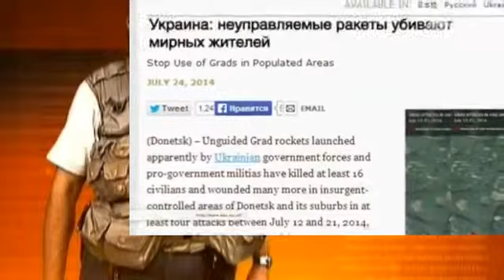14 11 2014►УКРАиНА НОВОСТИ СЕГОДНЯ►АНАТОЛИй ВАССЕР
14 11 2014►УКРАиНА НОВОСТИ СЕГОДНЯ►АНАТОЛИй ВАССЕРМАН ОТКРЫТЫМ ТЕКСТОМ ВОЙНА НА УКРАИНЕ ДОНЕЦК ВИДЕО НОВОСТИ УКРАиНЫ СЕГОДНЯ 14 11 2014 АНАТОЛИй НОВОСТИ УКРАиНЕ 2014 ВАССЕРМАН НОВОСТИ УКРАиНУ 2014 ОТКРЫТЫМ ТЕКСТОМ 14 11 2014 НОВОСТИ УКРАИНЫ СЕГОДНЯ ВИДЕО ДОНЕЦК  11 2014►УКРАиНА НОВОСТИ СЕГОДНЯ►АНАТОЛИй ВАССЕРМАН ОТКРЫТЫМ ТЕКСТОМ ВОЙНА НА УКРАИНЕ ВИДЕО ДОНЕЦК  Ситуация на Украине. Хроника событий. 14 ноября  Глава МИД Украины заявляет, что Киев не планирует проводить военное наступление на востоке страны  13.09 мск Военная прокуратура Украины проводит обыски у замминистра обороны страны. 12.43 мск У украинского конфликта не может быть военного решения, считает генсек НАТО. 12.23 мск Глава МИД Украины заявляет, что Киев не планирует проводить военное наступление на востоке страны. 10.48 мск Власти ДНР завершили ремонт участка газопровода, соединяющего Амвросиевку и Славянск. 09.47 мск Украинские силовики обстреляли пост ГАИ на трассе Горловка - Ясиноватая, в результате погибла женщина. 09.30 мск Отказ Киева от переговоров в Минске говорит о несостоятельности украинских властей, заявили в ЛНР. 03.52 мск В Службе безопасности Украины исключают возможность новых переговоров в Минске в ближайшее время. Советник главы службы также обвинил ополчение Донбасса в несоблюдении договоренностей. 03.25 мск Партия Ляшко грозит отказаться от участия в коалиции в Раде, если Украина купит уголь у РФ. Киев должен закупать уголь у кого угодно за любую цену, только не у Москвы, считает лидер Радикальной партии. 00.06 мск Установлены подозреваемые в организации взрыва в харьковском кафе.